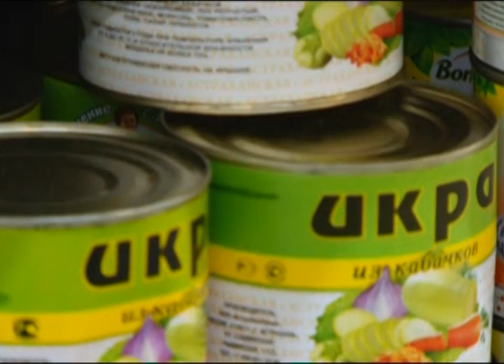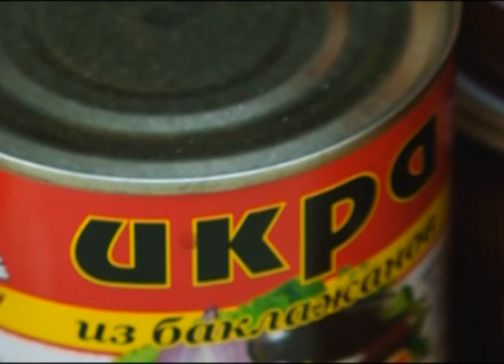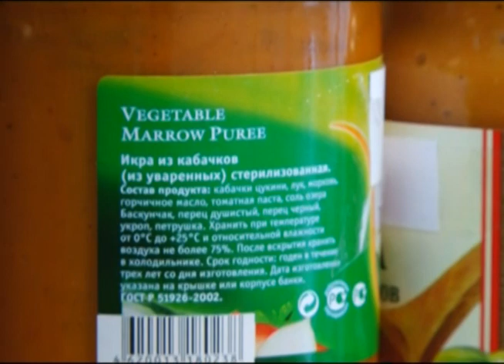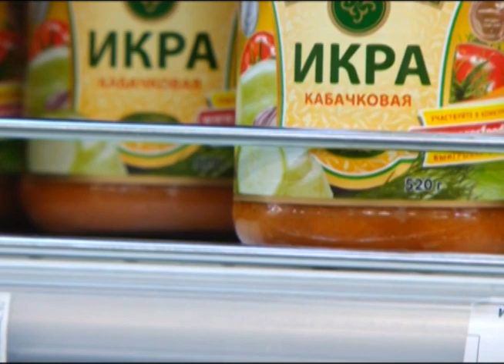Сохраняйте чек 20.07.2014